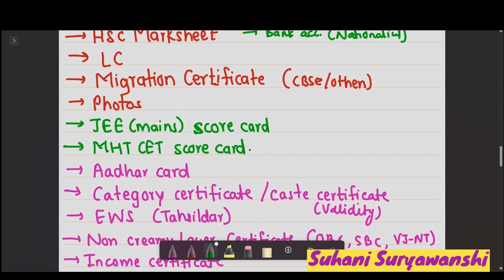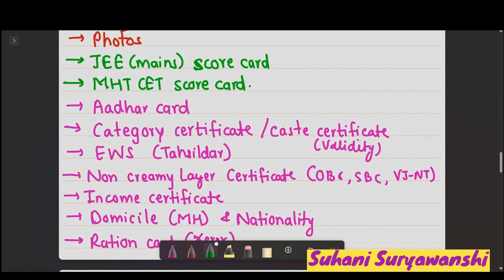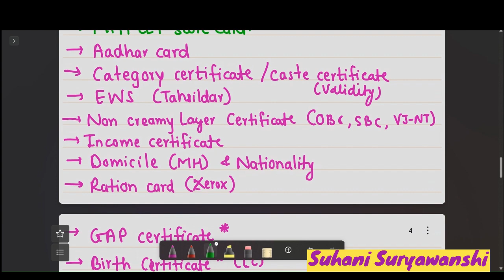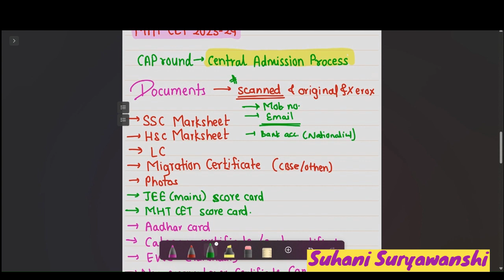MHTCET ALL DOCUMENTS LIST 2023 MHTCET CAP ROUND MHTCET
sclasseducationbysuhani

MHTCET ALL DOCUMENTS LIST 2023 MHTCET CAP ROUND MHTCET ADMISSION DOCUMENTS pharmacy and Engineering